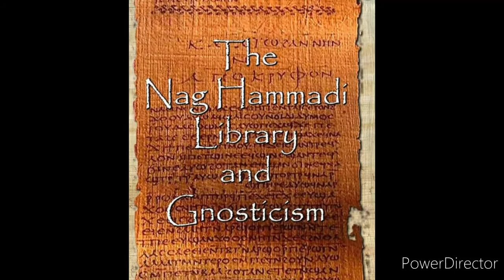what happened to the gnostics?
what happened to the gnostics part 1